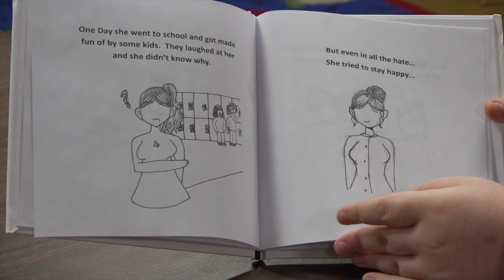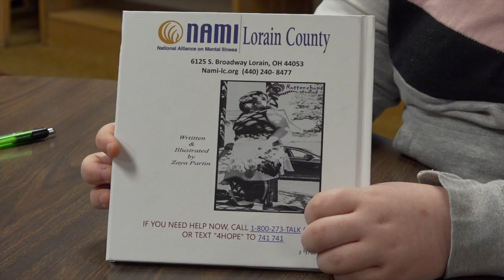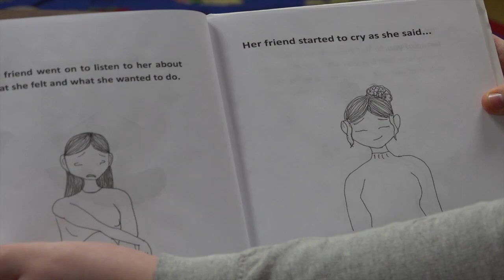Young Author Writes Healing Book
Westwood Middle School student, Zaya Partin becomes a published author.